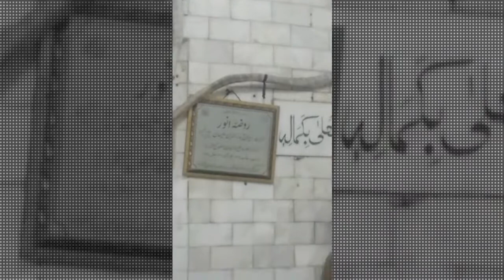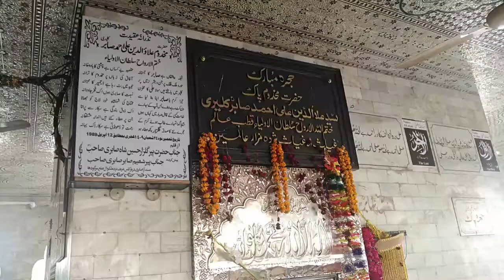Documentary of Baba Fareed Gunj Shukr (Pakpattun Shareef) | latest Qawali 2020 | Full HD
Baba Fareed Gunj Shukr Pakpatun shareef.

A documentary of inside view of Astana shareef. Baba Fareed A well known Sufi person and well known also as Wali on this time.

Farīd al-Dīn Masʿūd Ganj-i-Shakar (c. 4 April 1179 – 7 May 1266) was a 12th-century Punjabi Muslim preacher and mystic.who went on to become "one of the most revered and distinguished Muslim mystics" of the medieval period.He is known reverentially as Bābā Farīd or Shaikh Farīd by Muslims in Punjab, Pakistan or as Farīduddīn Ganjshakar.

Entertainjet is one of the leading news channels of Pakistan bringing you the latest current affairs and entertain from Pakistan and around the world.